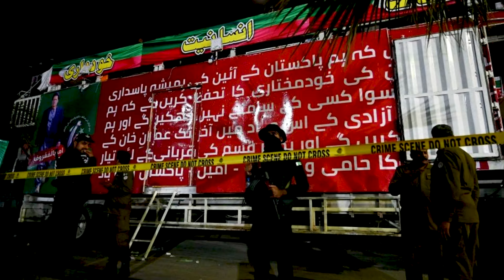What Signal Did Imran Khan Give to Fawad Chaudhry During Wazirabad Incident?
Former federal minister and ex-PTI leader Fawad Chaudhry shared details of the Wazirabad incident in a talk with a private tv channel. Fawad Chaudhry explained that on that day, they were on the container, with Imran Khan.